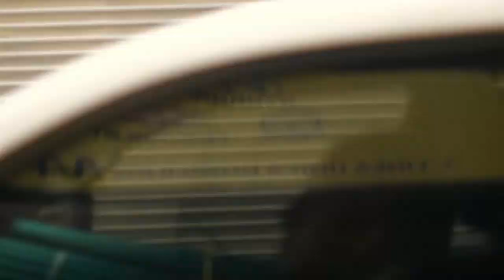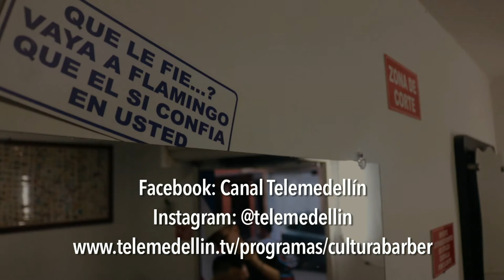Reel - Cultura Barber en Medellín [Telemedellín]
El arte de cortar el cabello es quizá tan antiguo como la misma humanidad. Por eso los estilos, las costumbres y los símbolos han evolucionado sin perder su esencia: El servicio a la sociedad.

Cultura Barber en Medellín busca visibilizar la parte humana de los barberos que día a día trabajan con amor, pasión y orgullo por lo que hacen, y que a su vez buscan posicionar  su oficio como uno de los más importantes de la ciudad.